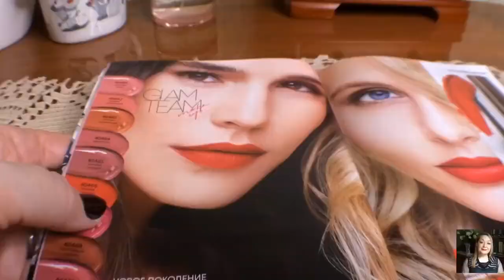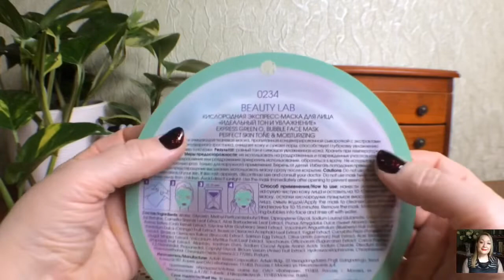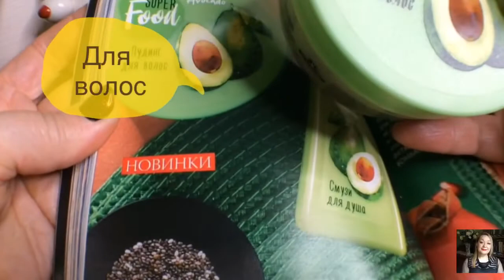Новинки 17 каталога Фаберлик